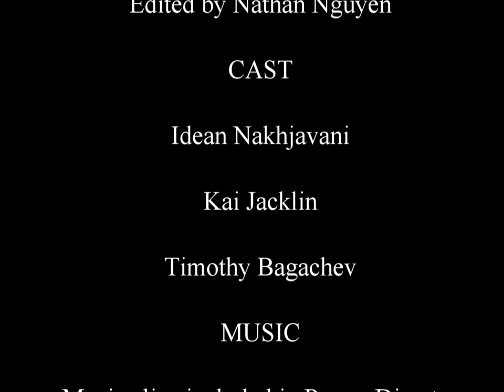My Best Friend is a Werewolf